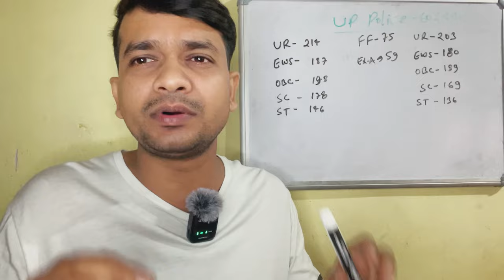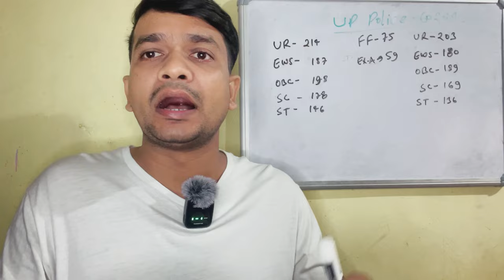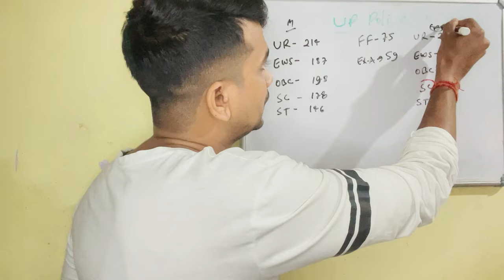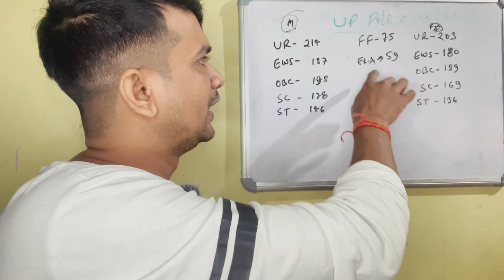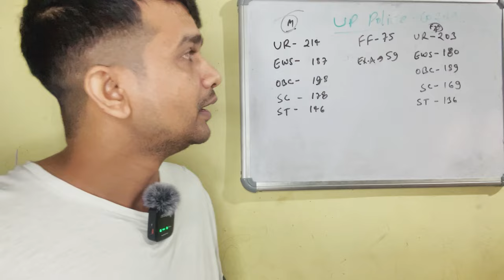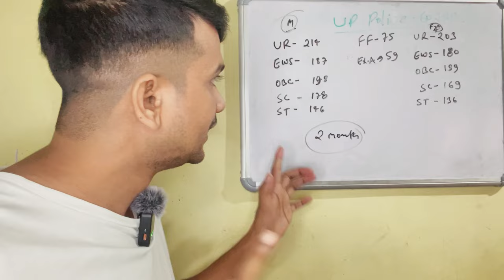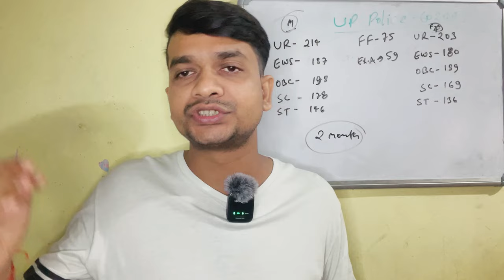यूपी Police Results Out✅ चौकाने वाला Cutoff😱 Normalisation ne बहुतो को किया बाहर😢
Up Police 2024 results out
Up police revised results
Up police cutoff
Up police new vacancies